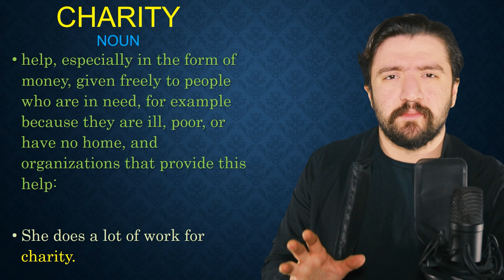ـ لغات کاربردی و آموزش اصطلاحات انگلیسی charity یعنی چه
ـ لغات کاربردی انگلیسی | اموزش اصطلاحات انگلیسی charity یعنی چه

مدرس :‌ امیر